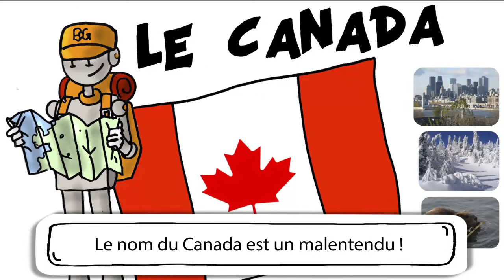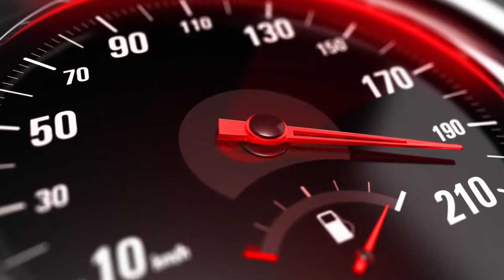SAVIEZ VOUS #13 PAR UNE FENTE !!!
Voilà une petite compilation inédite de choses drôles et marrantes que vous ne saviez pas !

N'hésite à proposer des sujets de vidéos dans les commentaires !
N’hésite pas à partager cette vidéo !
N’hésite pas à liker cette vidéo !
N’hésite pas à commenter cette vidéo !
N'hésite pas quoi !

Toppy
Univers Du Top
Lama Faché
Jamais 4 Sans 5
Monsieur Faucon
Doc Seven
TAUPE10

LES 9 MOMENTS LES PLUS GÊNANTS DES STARS | Lama Faché
10 CHOSES DE TOUS LES JOURS QUI VONT TE FAIRE VIVRE PLUS LONGTEMPS | Lama Faché
9 CHOSES QU'IL NE FAUT JAMAIS FAIRE EN CORÉE DU SUD | Lama Faché
10 ACCIDENTS INCROYABLES DANS DES PARCS D'ATTRACTIONS | Lama Faché
10 PIRES STYLES DE ROBES DE MARIÉE JAMAIS PORTÉES | Lama Faché
12 ASTUCES POUR UN BAISER PARFAIT | Lama Faché
7 BLAGUES QUI VONT ÉNERVER TOUT LE MONDE | Lama Faché
40 IMAGES QUI VONT RÉVÉLER VOS PHOBIES ET VOS PLAISIRS | Lama Faché
30 SELFIES PRIS PAR LES PIRES MAMANS DU MONDE | Lama Faché
14 CHOSES QUE VOUS NE SAVEZ PAS SUR VOS RÊVES | Lama Faché